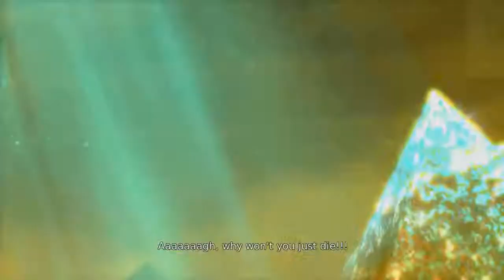DMC Devil May Cry : Mission 6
Continue With DMC Devil May Cry : Mission 6
Thanks For Your Watching .
Now Enjoy And Relax !